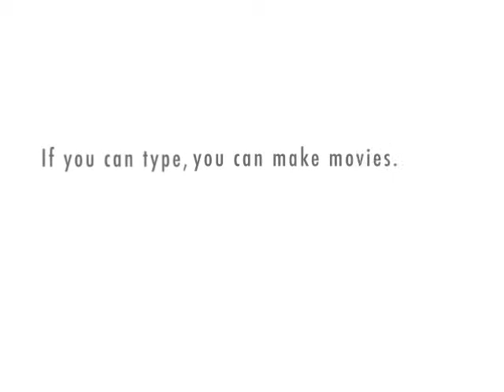gymnasium vs atheneum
gymnasium meisje tegen een atheneum meisje.